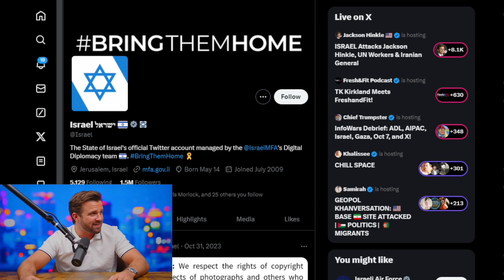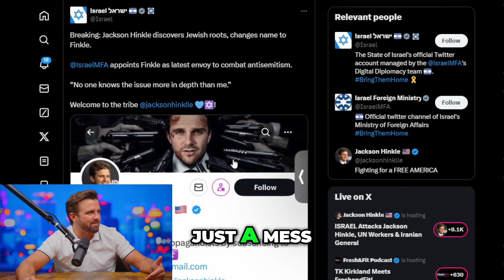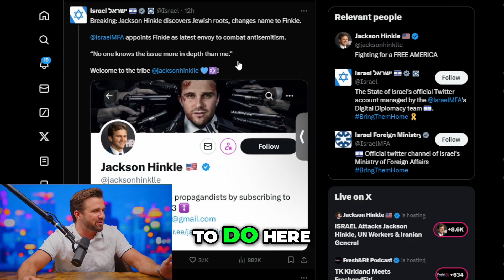Israel's April Fools Joke...on Jackson Hinkle?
Clipped from The Dive, with Jackson Hinkle.

Follow us on X @TheBarracksLive